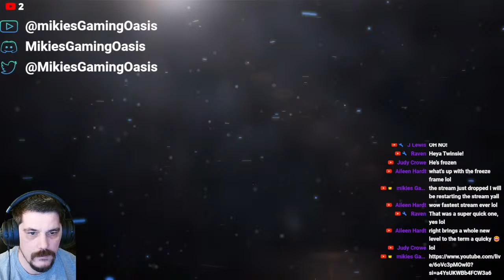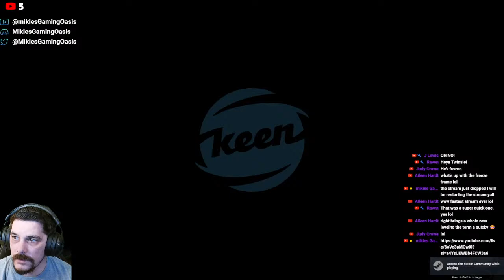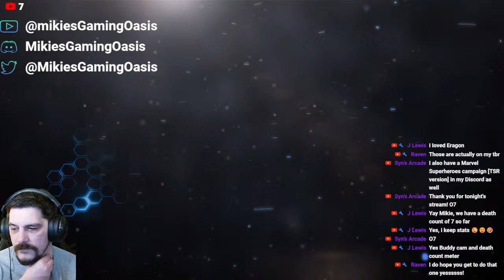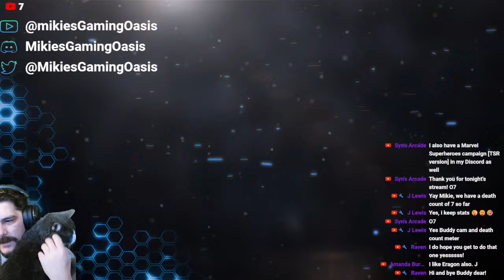Mikies Gaming Oasis Lets Play: Enshrouded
🎮 Join us for an immersive journey into the mysterious world of Enshrouded! 🌌

👾 Dive into the captivating gameplay of Enshrouded with [Your Name or Channel Name] as we navigate through its rich storyline, unraveling secrets and facing thrilling challenges along the way.

💡 Discover the enigmatic landscapes, encounter intriguing characters, and delve into the depths of the unknown in this atmospheric adventure.

🔍 Whether you're a seasoned Enshrouded player or new to the game, join us for an unforgettable journey filled with surprises and suspense!

🎉 Don't miss out on this epic live stream event! 🌟